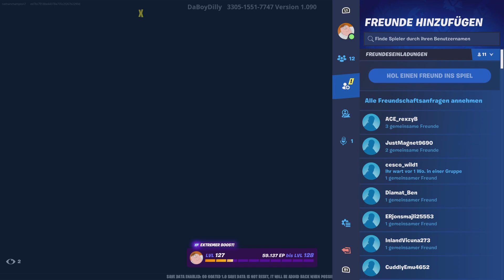WIR SPIELEN FORTNITE PVP!!!